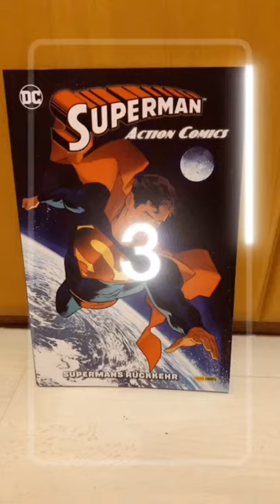Superman Action Comics Band 5 | Supermans Rückkehr | Zuletzt gelesen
Superman - Action Comics: Bd. 5 (2. Serie): Supermans Rückkehr